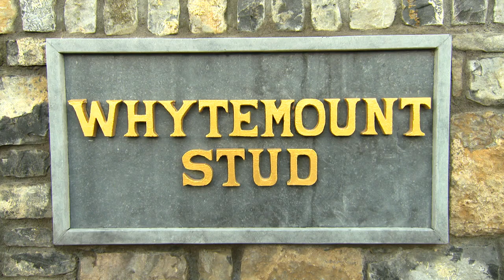ITM Irish Stallion Showcase 2021 - Whytemount Stud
Whytemount Stud goes back generations & is synonymous with the great Stowaway. Hear from Ronnie O'Neill about current roster Affinisea, Feel Like Dancing & Valirann.